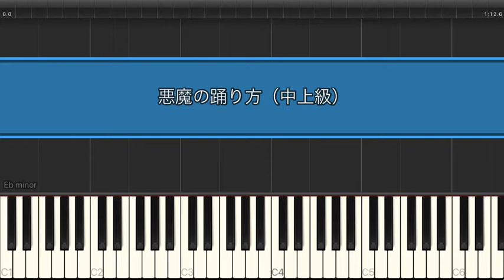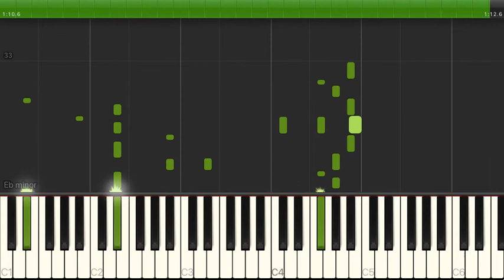悪魔の踊り方/ キタニタツヤ【中上級｜ピアノ】（電子楽譜カノン）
悪魔の踊り方 / キタニタツヤ【中上級｜ピアノ】のピアノ楽譜はこちらから

【タイトル】悪魔の踊り方
【アーティスト】キタニタツヤ